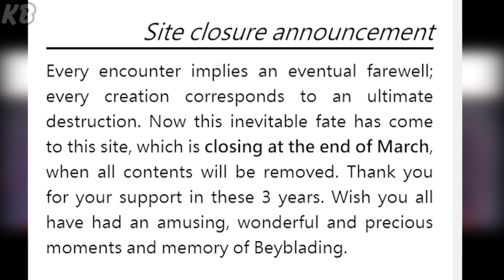BEYBLADE BREAKING NEWS - BEYBLADEVCRV SITE WILL BE CLOSED - NO LONGER UPDATE BEYBLADE NEWS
This is a fan made (not for profit) video and the materials in this video are not related in any way to myself or each other outside of it. Please support the artists by purchasing their original works.” tags: beybladeburst
This channel is making Beyblade Unboxing & Review; Beyblade Battle and more.

MY CONTENT IS NOT MADE FOR PEOPLE UNDER 13 YEARS OLD